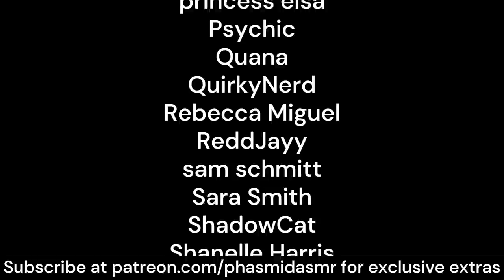Valentine's Day with your Single Roommate [M4A ASMR] [kissing] [deep british voice]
Valentine's Day. Maybe the worst day of the year for single people, but perhaps not for you and your roommate. After what happened between you two in November, he clearly hasn't been able to keep his mind off you - now it's all coming out.
wow i was really on time with this one huh?? well done phas great timing. anyway the roommate guy is back. the first one of these is - wow this was actually longer ago than i thought. anyway, pls enjoy.
love,
phas 💖

m4a, m4f, m4m, m4tf, m4tm, kissing, friends to lovers, asmr, boyfriend roleplay